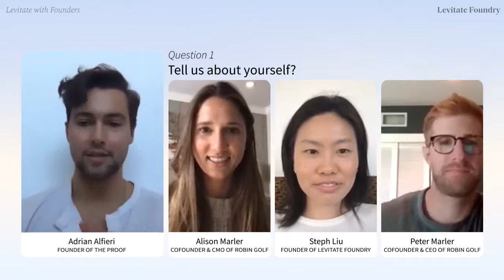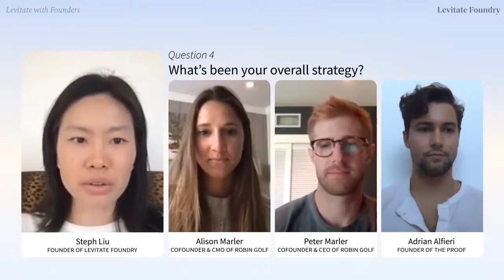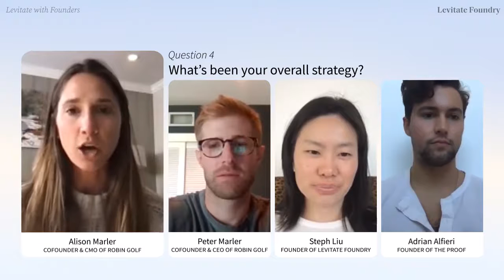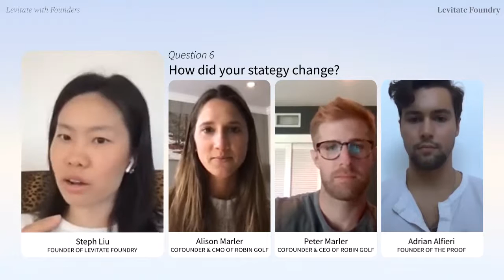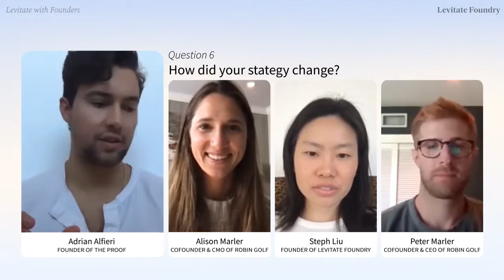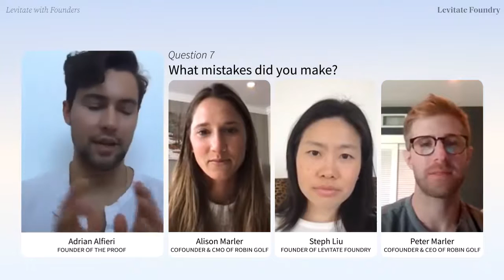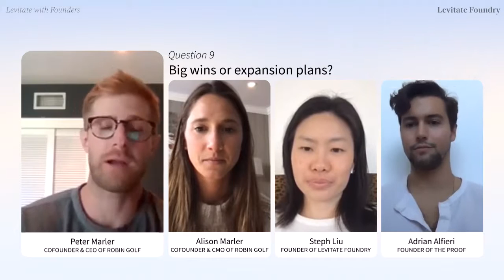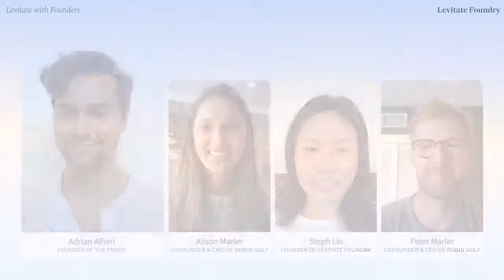Levitate With Founders- Peter & Alison Marler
Welcome to Levitate with Founders with Levitate Foundry!

This week we are thrilled to welcome Peter Marler, the Co-Founder and CEO, and Alison Marler, the Co-Founder and CMO, of Robin Golf to Levitate with Founders.

Robin Golf sells their clubs in all-inclusive sets (9 clubs + bag) so players can get all the essentials, all in one place. They even allow their customers to test out the clubs for 90 days RISK FREE! The co-founders, Alison and her brother-in-law Peter, wanted to create clubs designed for EVERYONE, so players at every level can enjoy their time on the green without spending a lot of green!

🗣️ "Back in 2019, we had no marketing... and then really when we hit the ground running last year, our initial thought was 'okay, if we all had this collective Facebook and Instagram experience, let's start out there'... About 6 months ago or so, we decided to take Facebook and Instagram out of our internal space, at least for now, and hire an agency, called Levitate... which has given us more bandwidth to start thinking about the larger strategy..." - Alison Marler

Don’t miss out on their cutting-edge information that’ll elevate your brand to another level 😉